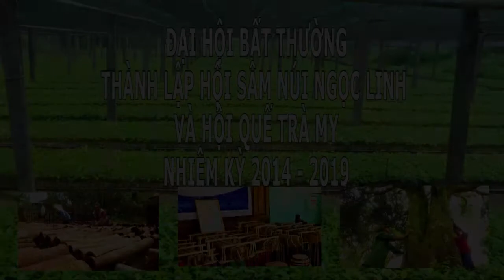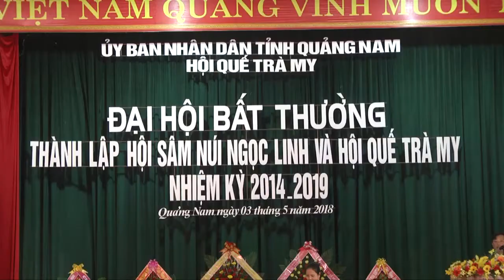DAI HOI HOI SAM QUE 2